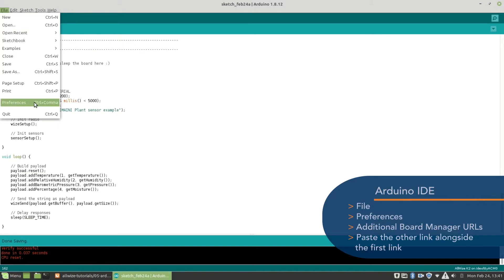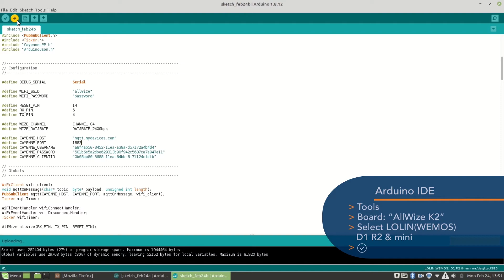Wize Tutorial ★ Create a gardening IoT device connected to Wize ★ Part 4: Set up your AllWize G1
Wize is a registered trade mark for a low-power, long-range and bi-directional radio communication that operates around the 169 MHz frequency. Wize was developed in VHF 169 MHz but it is modular and works on other close frequency bands. The current version is based on the European standard 13757-x, defined by the European Union to accompany the deployment of communicating meters. The standard is open to other use cases for IoT since 2017.